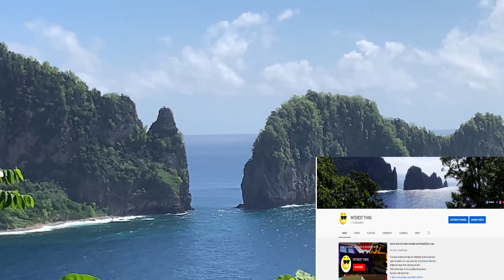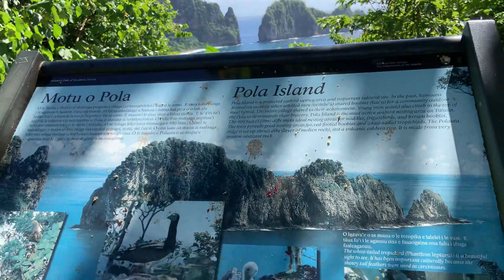Explore Mt. Vatia | Road Trip and Sightseeing while looking for a place to rent | 4KHD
While my friend Martin and i looking for a place to rent,, we are also exploring American Samoa and  enjoying the view in East side and North East side of the Island.